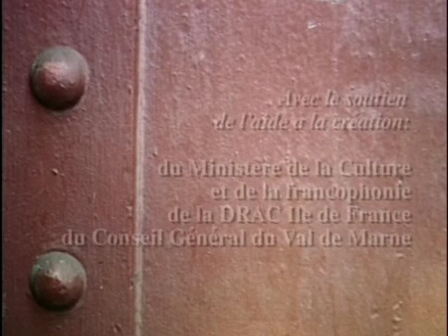Victor et Gabard